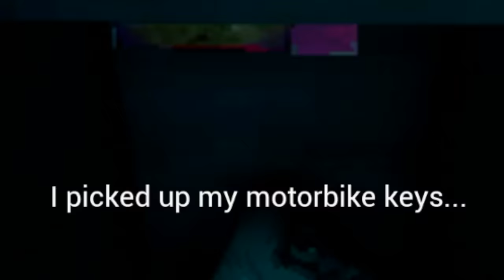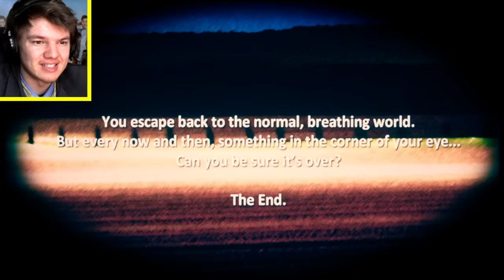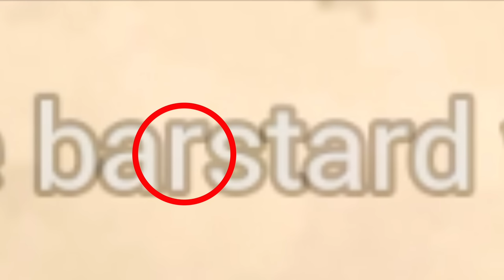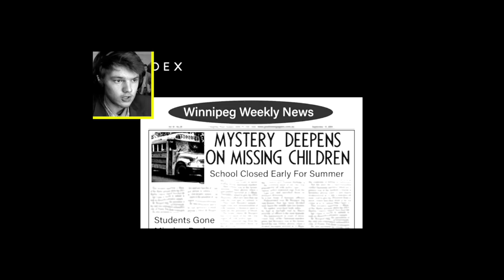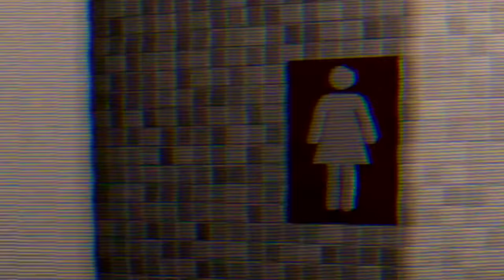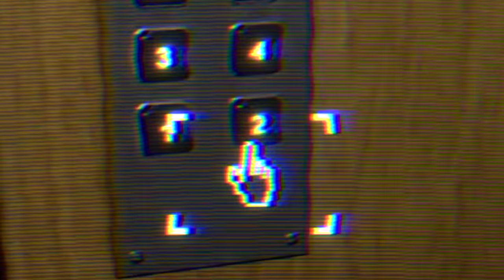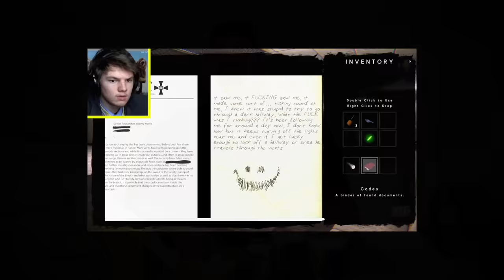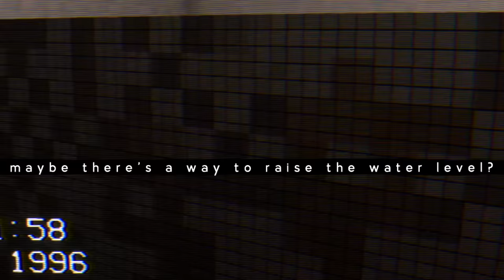I will play 3 scary games in this video PART 2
In this video i promise AGAIN to play 3 scary games in this video

sub_confirmation=1